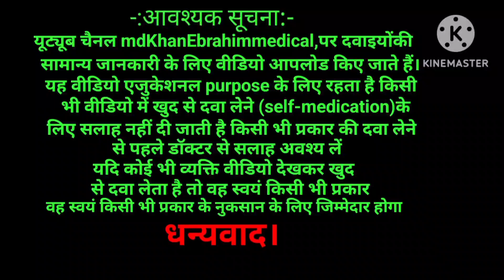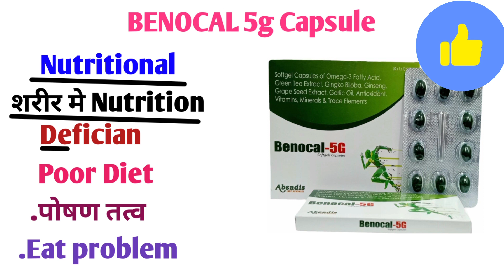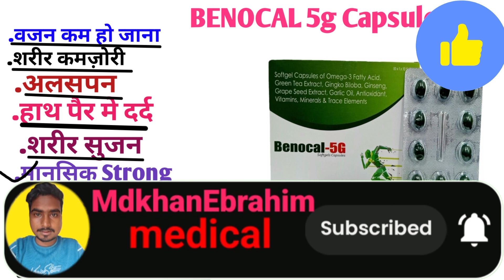BENOCAL-5G CAPSULE | शरीर को लोहा बना दे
Hello friends es video m main apko batonga

👉 5g Multivitamin capsule Ke Fayde?
Treat Nutritional Deficiencies, Poor diet, Loss of Apetite, Malnutrition, vitamin deficiency, mineral deficiency, boost and inhance immunity, treat body weakness, fatigue, improve skin, hair, bones, healthy joints, improve metabolism, fast recovery from illness, nervious system improvement,
Na kebal saririk balke manasik tarpe kafi majbut banata hai.

BENOCAL-5G, बेनोकल 5G कैप्सूल
5G CAPSULE KA KYA MATLAB HOTA HAI
5G कैप्सूल  के फायदे
Multivitamin CAPSULE KYU KHATE HAI?
5G CAPSULE MEANS?
5G CAPSULE CONTENT
Omega 3 fatty Acid
Amino Acid, Green Tea Extract
Ginko Biloba
Ginseng Extract
Grape Seed Extract
Garlic Extract
Vitamins
Minerals
Trace Elements
vitamin a capsule
becolium 5g
Benocal 5g capsule benefits
Benocal 5g capsule benefits in hindi
Benocal 5g
Benocal 5g capsule price
Benocal capsule price in India
How to use benocal 5g capsule for men
How to use benocal 5g capsule in Hindi
Multivitamin in hindi
Benocal 5g multivitamin uses
Benocal multivitamin composition
Benocal multivitamin ingredients
Benocal multivitamin sideeffect
Benocal capsule kaise use kare
Benocal capsules for energy
Benocal 5g capsules for stamina
Benocal 5g capsules for boys
Benocal 5g capsules for sex
Benocal 5g capsules for sex power
Benocal 5g capsules for daily health
Benocal 5g capsules women for daily health
Benocal 5g capsules kab khana chahiye
Benocal 5g capsules nutritional
Benocal 5g capsules for immunity
Benocal 5g capsules for men
Oxinformation
Benocal 5g capsules with ginseng extract
yroz women on my body after taking 30days
true Review of Benocal 5g women
honest review of Benocal women
Benocal women uses and benifits
Benocal women uses and side effects
Benocal 5g capsule uses
Benocal 5g capsule uses in hindi
World is best multivitamin
Benocal 5g capsule khane se kya hota hai
Benocal 5g capsule
Benocal 5g capsule in Hindi
Benocal 5g capsule ke side effects kya hota hai
Benocal 5g capsule dosage
Benocal 5g capsule dose
Benocal 5g capsule dose in hindi
Benocal 5g tablet
5g tablet
5g multivitamin tablet
Best 5g multivitamin tablet for men
Best 5g multivitamin tablet for women
Best 5g multivitamin tablet for weakness
Benocal 5g capsule ke fayde
Benocal 5g ke fayde in hindi
Benocal 5g tablet khane se kya hota hai
Benocal 5g khane ke fayde
Benocal 5g h ke fayde
Benocal 5g capsul use in hindi
Benocal 5g capsul sideeffects in urdu
Benocal 5g capsul sideeffects in hindi
Benocal 5g men
Benocal 5g men in India
Benocal 5g men in hindi
Benocal 5g capsule review in hindi
Benocal 5g capsule review
Best multivitamin multimineral capsule
Best multivitamin syrup for men
best multivitamin capsule
mota hone ke liye kya khana chahiye
multivitamin capsule
multivitamin capsule for weakness
best multivitamin capsule for weakness
best multivitamin capsule in bengali
Bhukh bhadane ka  best multivitamin syrup
Bhukh bhadane ka  multivitamin capsule
multivitamin capsule in hindi
Kamjori kaise door kare
शरीर कमजोर हो गया है तो किया करे
कमजोरी दूर करने कि दवा
कमजोरी दूर करने कि कैप्सूल
Takat Ke best multivitamin capsule
मल्टीविटामिन कैप्सूल के फायदे
मल्टिविटमिन कैप्सूल
मल्टिविटमिन सिरप
बेस्ट मल्टिविटमिन सिरप
best multivitamin capsule in hindi
multivitamin capsule
multivitamin tablets
multivitamin
multivitamin benefits
best multivitamin in india
Best multivitamin in hindi
best multivitamin for men
revital h man review
revital h man benefits in urdu
5g multivitamins softgel capsule
benocal 5g capsule kya hai
benocal 5g capsule kb use karte hai
benocal 5g capsule kaise use kare
benocal 5g capsule multivitamin and multimineral
benocal 5g multivitamin and multimineral capsules

                               धन्यवाद्
MdkhanEbrahimmedical